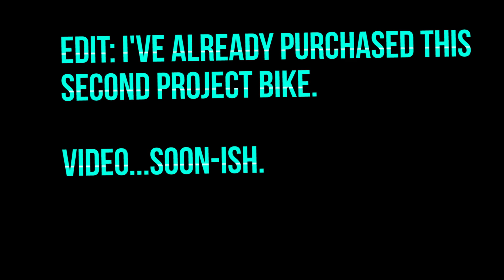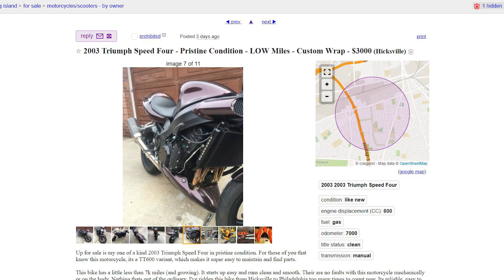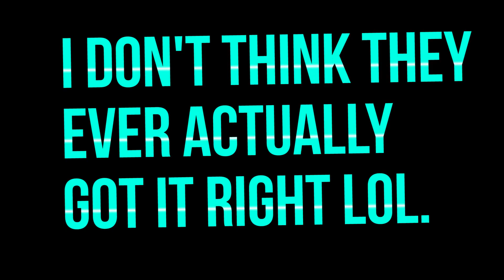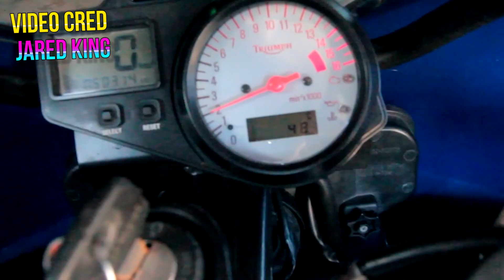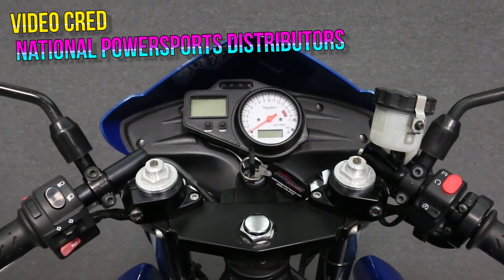The Speed Four - The Triumph You May Not Know About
I sure as hell didn't know about it. This Is a brief history of the Triumph Speed Four.